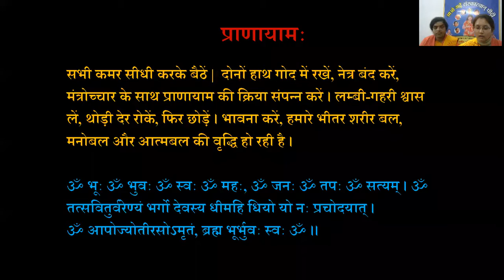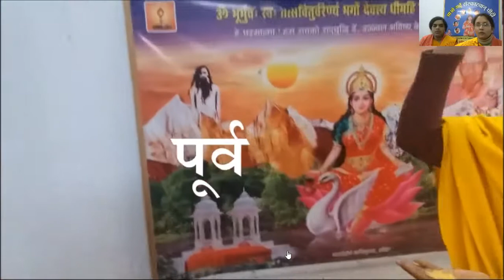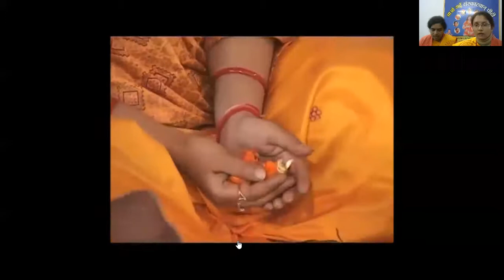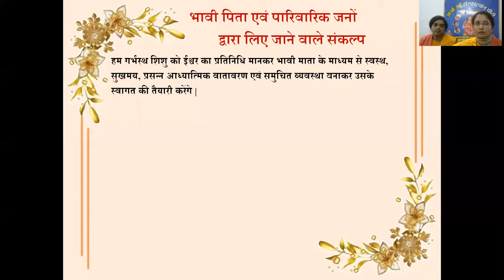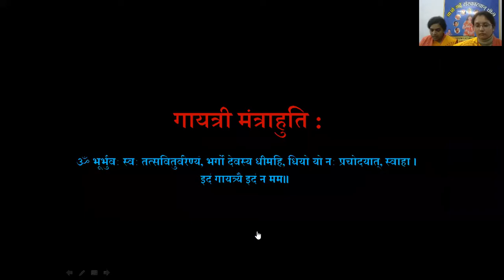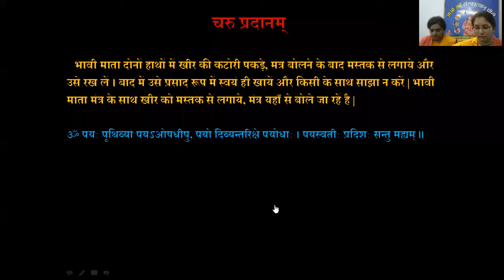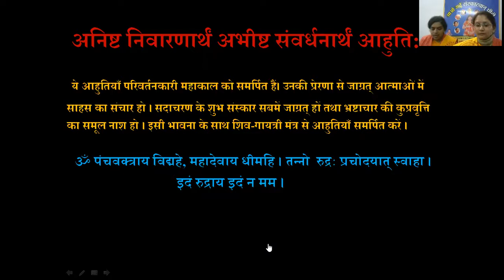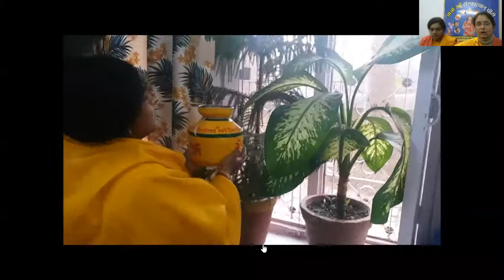garbh sanskar online